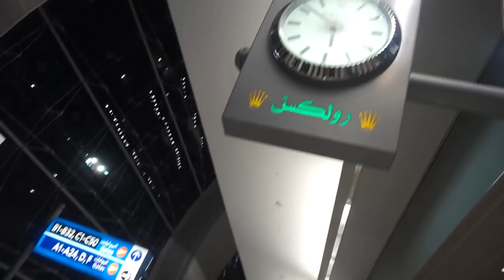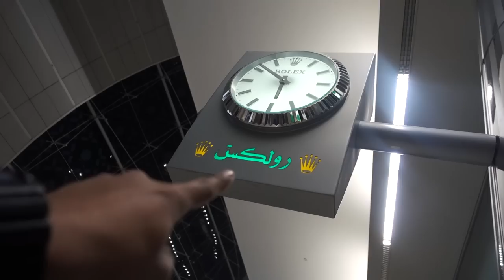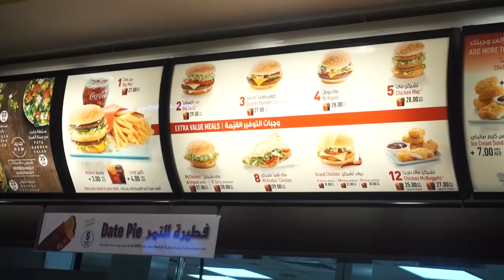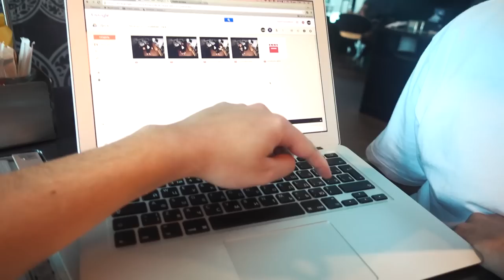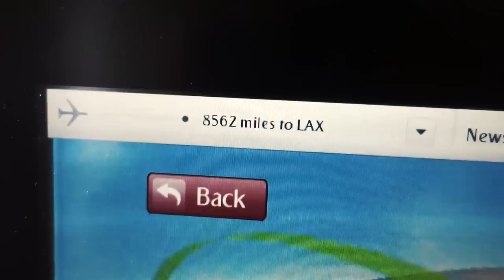HELP! I NEED TO POOP! | Cape Town Trip Part Final